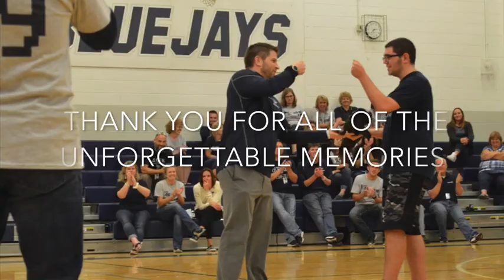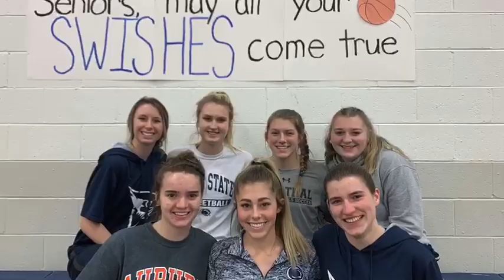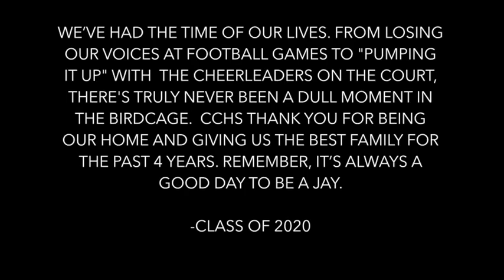2020 Senior Year - Central Columbia